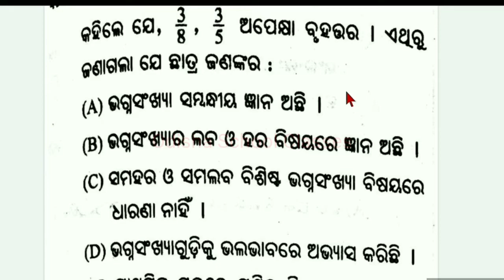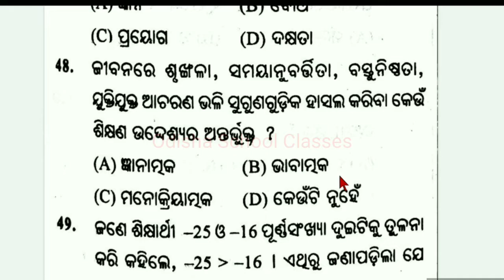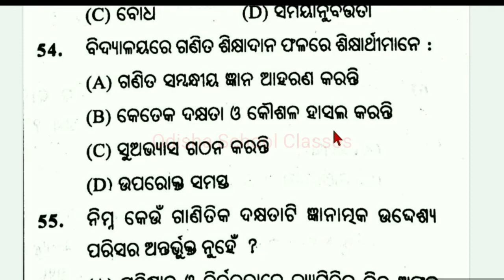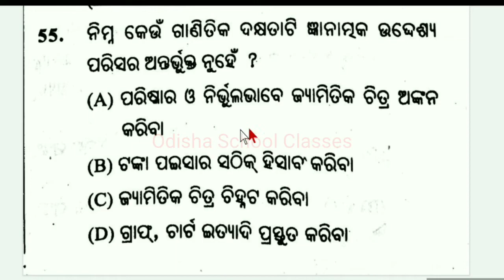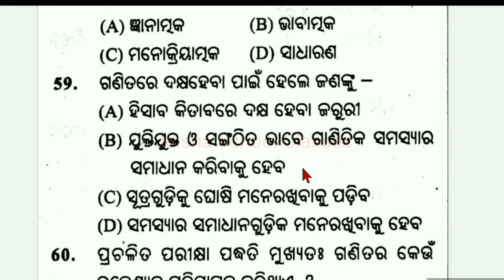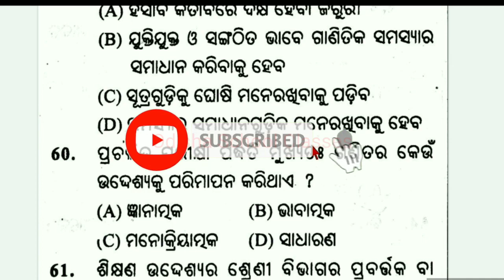Math pedagogy/Part-8/OTET preparation/Question Answer discussion class/Odisha School Classes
In this video I discussed Math Pedagogy unit-1 of OTET syllabus.

Unit-1
Mathematics Education in Schools
Question Answer discussion class
part-8